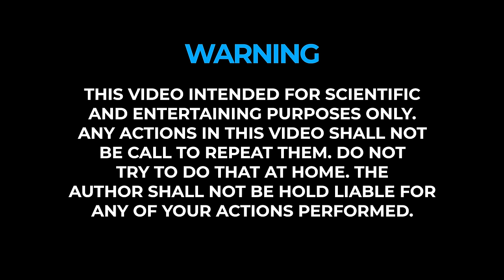The Black Pearl vs The Interceptor Epic Battle | Pirates of the Caribbean from Matches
Two Warships From Matches (Chain Reaction)